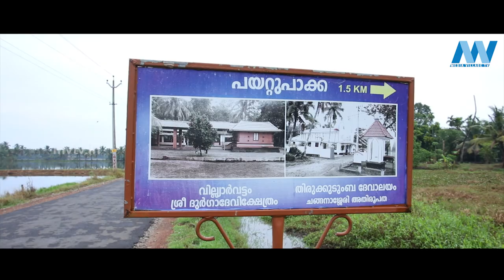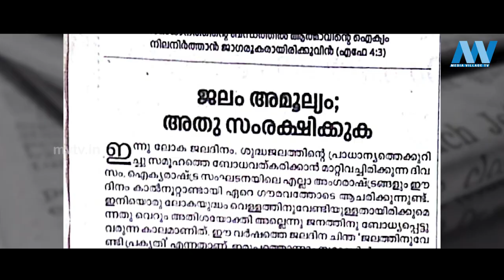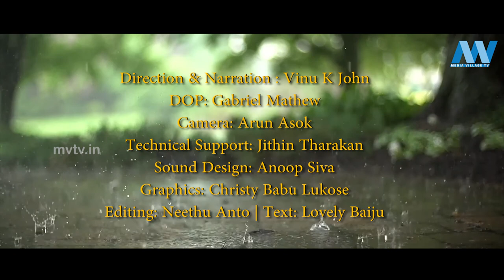MAZHAVELLAKOITHU | DOCUMENTARY | PAYATTUPAKKA | MVTV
Direction & Narration : Vinu K John
DOP: Gabriel Mathew
Camera: Arun Asok
Technical Support: Jithin Tharakan
Sound Design: Anoop Siva
Graphics: Christy Babu Lukose
Editing: Neethu Anto | Text: Lovely Baiju